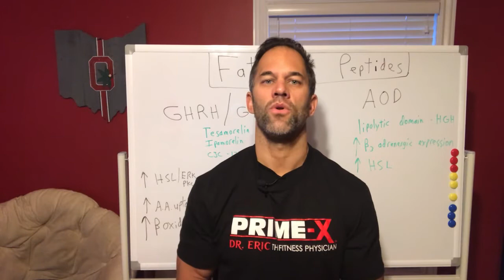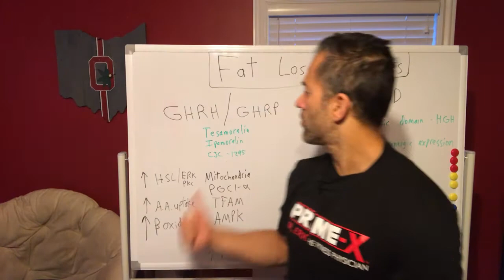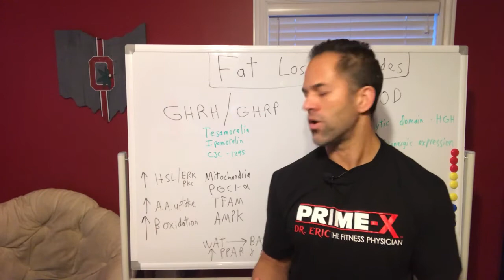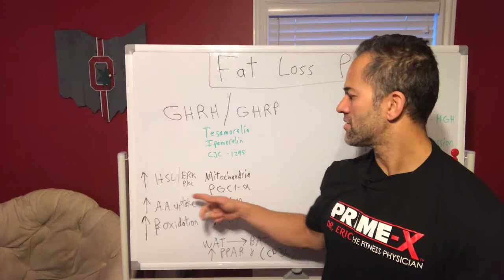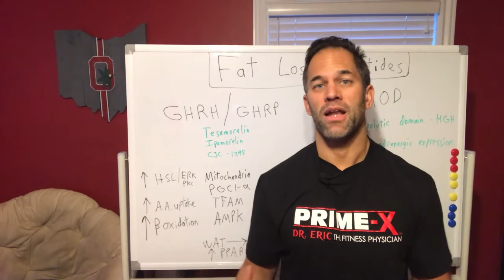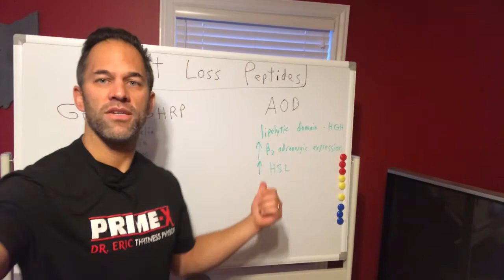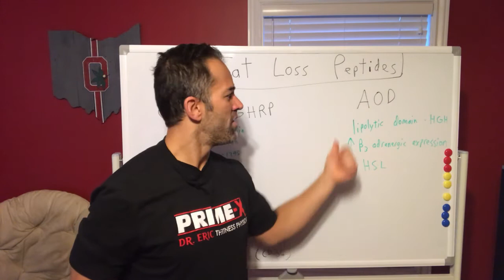Fat Loss Peptides!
Have any questions? Feel free to send Dr. Eric a message!

Dr. Eric gives an overview of the Fat Loss Peptides he uses in his practice and for his clients!